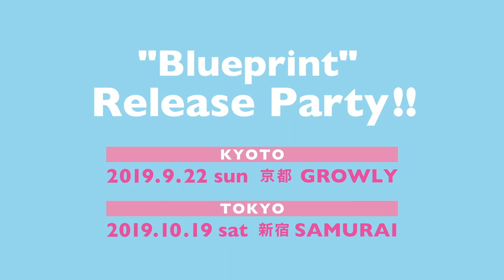youtube video #-DJ1fNbnwsQ